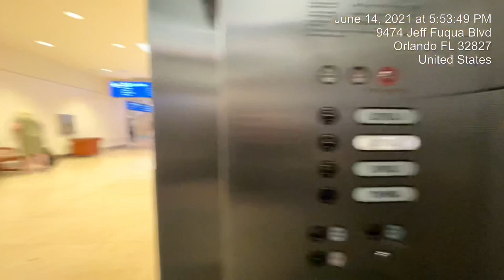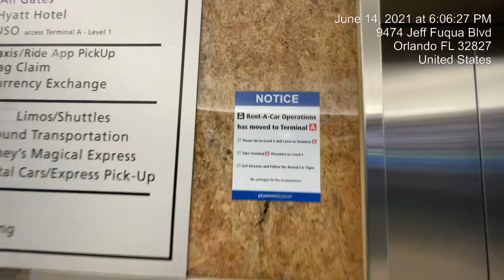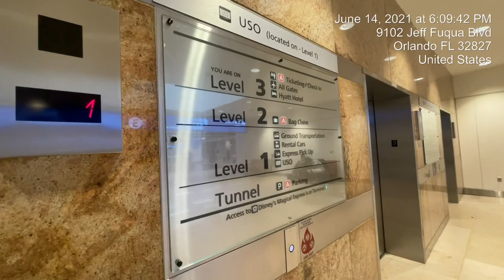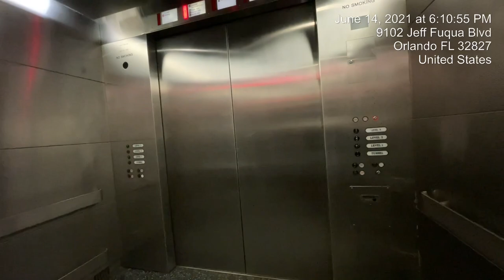Airplane to Baggage to Rental Car at Orlando International Airport (Jun 14, 2021)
DTW-MCO